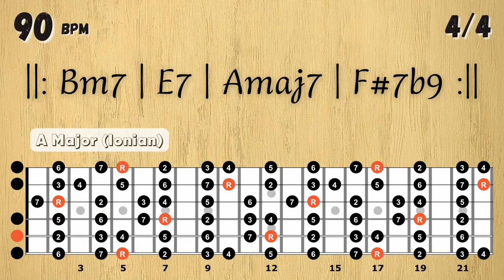Bạn sẽ học được gì từ Backing trên Youtube